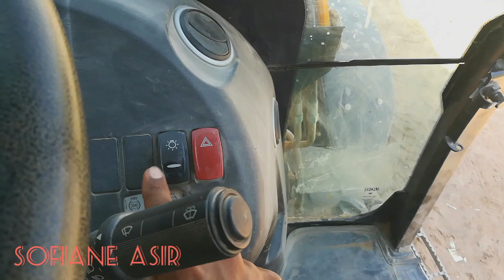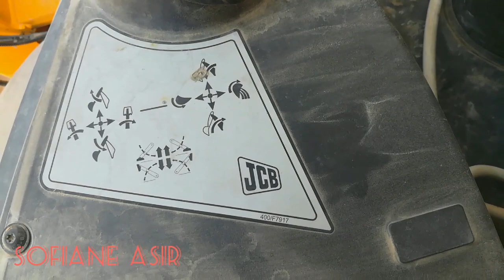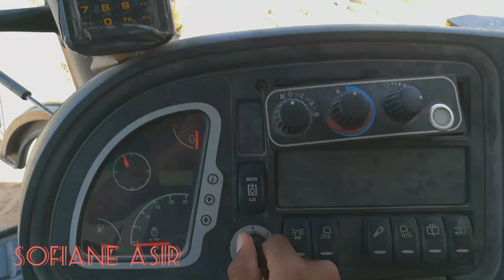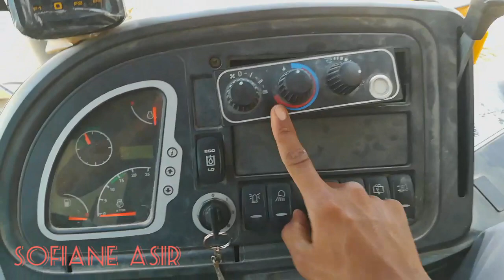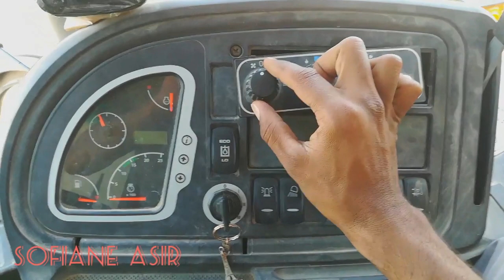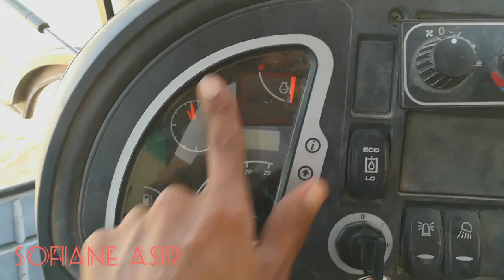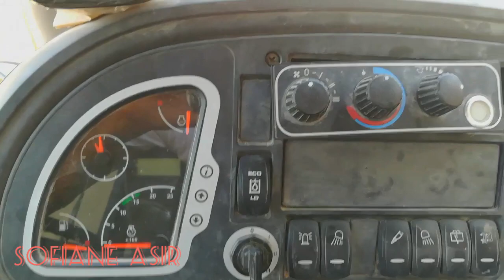شرح مفصل عن حفارة JCB الجديدة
Backhoe  JCB